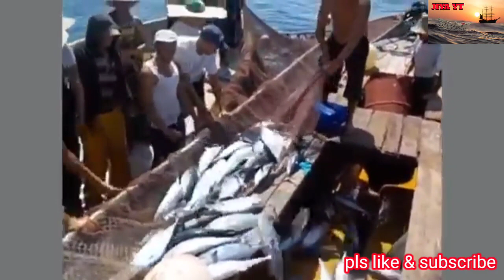Big tuna fish catching , net Fishing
- Watch, rate, share and Comment your favorite videos

* Please, support the original creators. All credits in this video